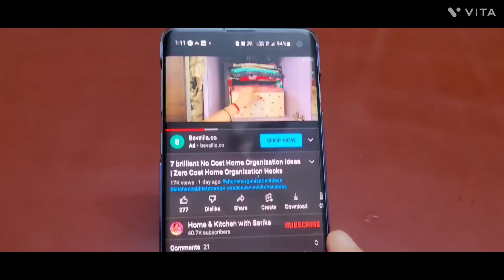Amazing Home & Kitchen Organization Ideas|How to Organize kitchen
Hello Friends,
Main hu Sarika aur mere channel Home & Kitchen with Sarika main aap sabka swagat Hai. ln this video, I'm going to show u some amazing DIYs which would help u alot in organizing ur home. These  9 super hacks will make ur life easy & organised.

my channel for the notification of my upcoming videos.